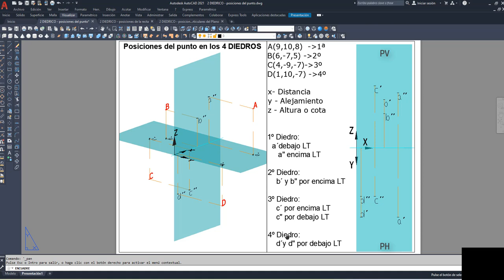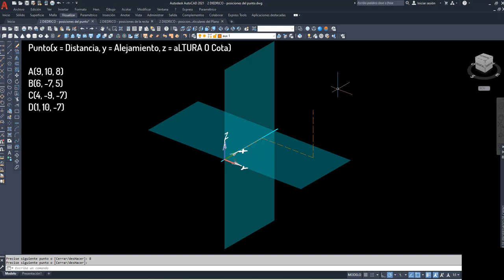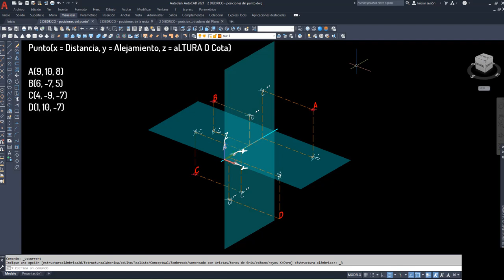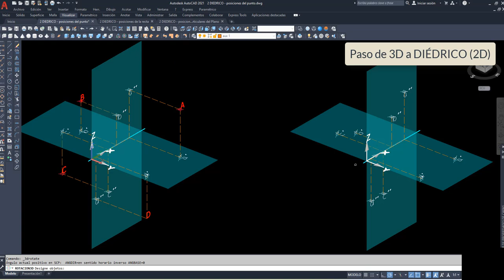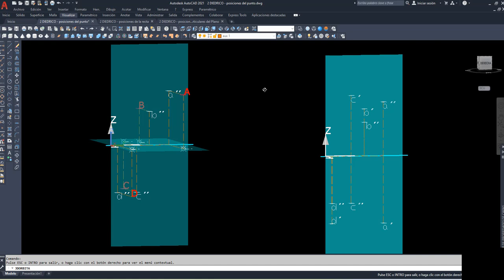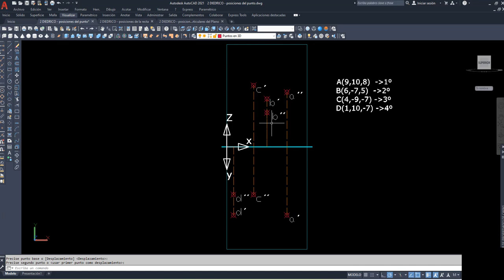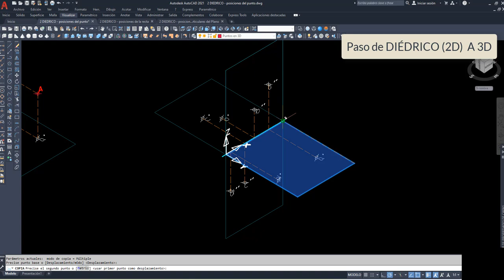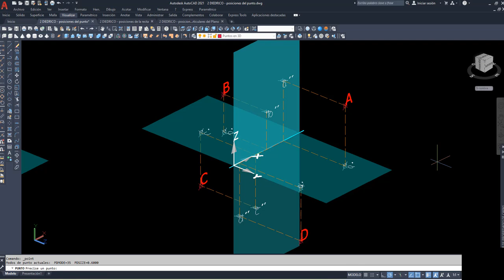2 - DIEDRICO Posiciones del Punto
2 – POSICIONES DEL PUNTO

Con la ayuda de Autocad se estudia la posición del punto en cada uno de los 4 Diedros y sus proyecciones; se vuelven a hacer las explicaciones en 3D y en Diédrico (2D)

TIEMPOS:
0:00 – Posiciones en 3D del punto en cada uno de los 4 Diedros
3:00 - Posiciones en 2D (Diédrico) del punto en cada uno de los 4 Diedros
5:50 – Dibujamos en 3D los 4 puntos A, B, C  y  D (cada uno en un diedro)
11:40 – Paso de 3D a Diédrico (2D)
13:20 – Trazado en Diédrico de los 4 puntos (uno en cada Diedro)
15:45 – Paso del Diédrico (2D) a  3D